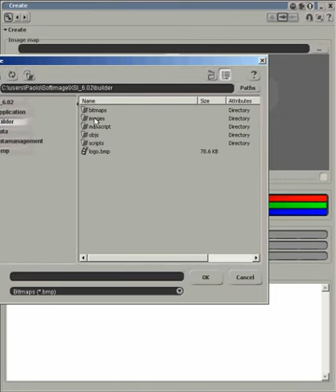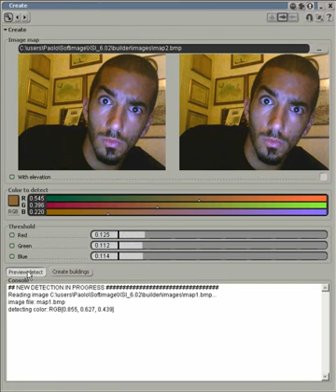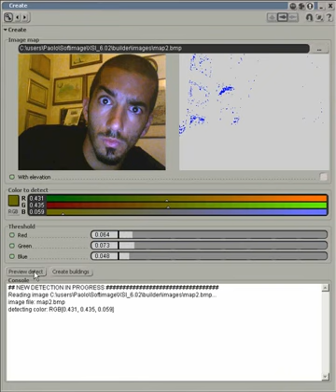Blob Detection in XSI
A blob detection in XSI to locate buildings on a map by reading a googlemap. This is the first step ;)